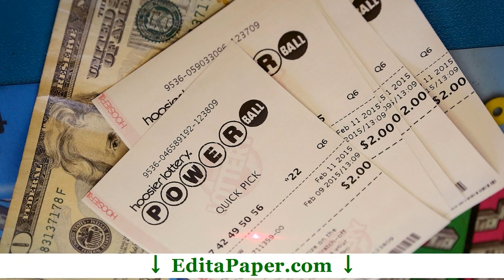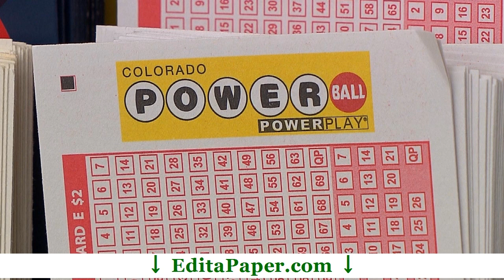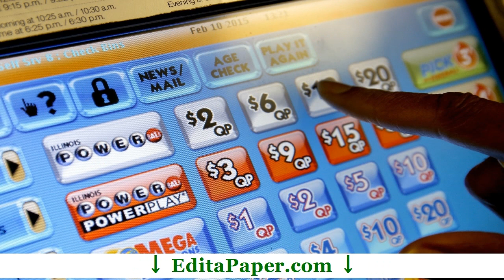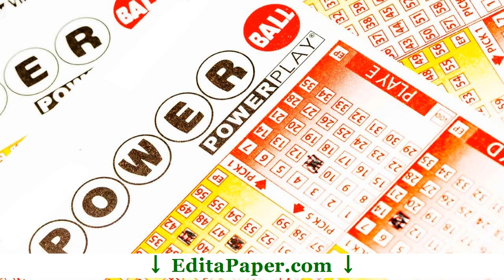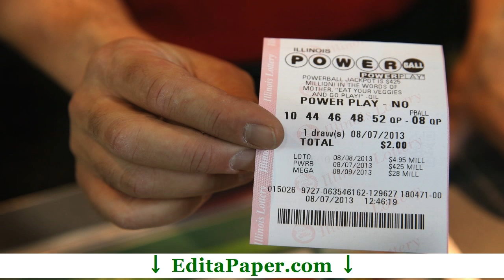PRESENTATION OR SPEECH POWERBALL